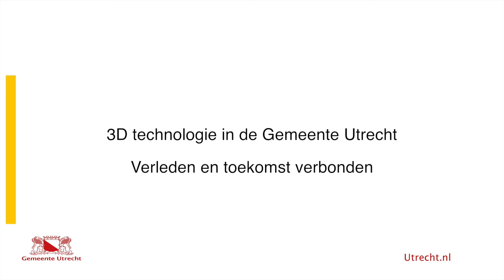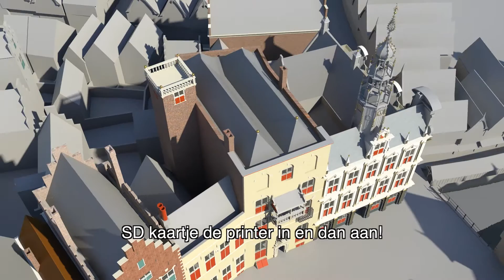3D Utrecht - verleden en toekomst verbonden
3D gemeente Utrecht- verleden en toekomst verbonden